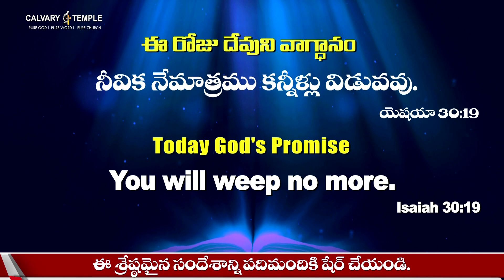Today God's Promise & Daily Devotion | 04_July_22 @DrPSatishKumar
నము నీవు ఎదురు చూస్తున్నది పొందుకోబోతున్నావు | Today God's Promise & Daily Devotion | దేవునితో ప్రతిదినం | Every Day with GOD | DrSatishKumar CalvaryTempleLive DailyBread | How to Put My Life In God's Hand | God My life with you | Today God's Word | Today's Word Of God | Today Bible Verse | Promise of the Day